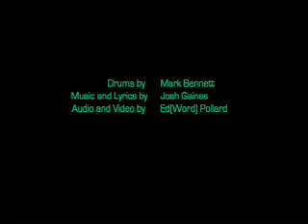Alone Now - Mark Bennett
This song is written by Josh Gaines, and Josh is the one playing guitar and singing. The video and audio editing recording and editing of the drums was done by Edword Pollard.